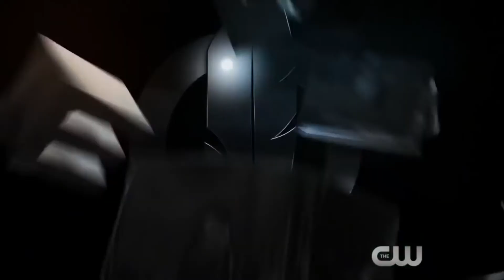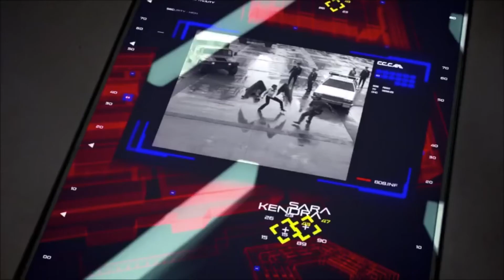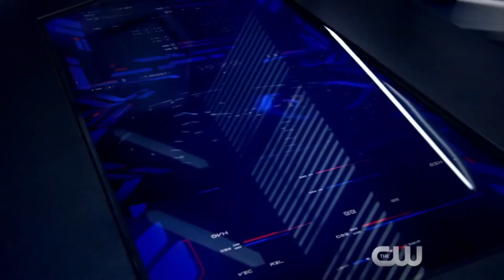Not Very Legendary!!! - Legends of Tomorrow Season 1 Review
Welcome back to another Arrowverse TV show review! This episode concludes year 4 of the Arrowverse with the new addition to universe! The first season of Legends of Tomorrow.

Let me know your thoughts and opinions in the comment section down below!